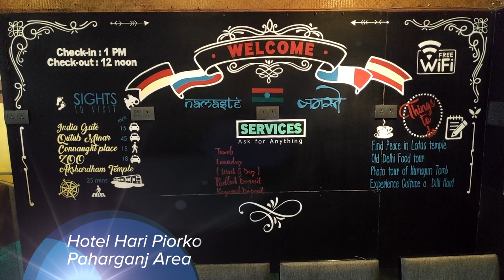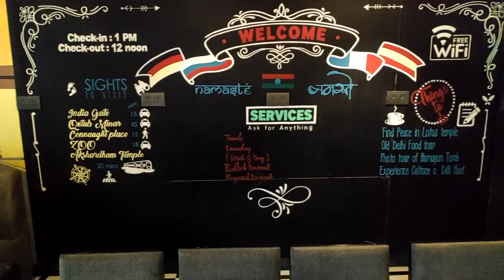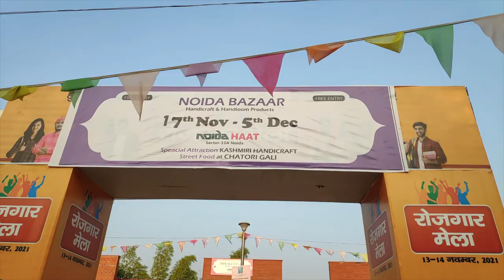Delhi Visiting Places | My Delhi Trip | Where to Stay in Delhi | Hotel Hari Piorko Stay in Delhi E1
Delhi Visiting Places |My Delhi Trip # Where to Stay in Delhi # Hotel Hari Piorko to Stay in Delhi#

All Videos